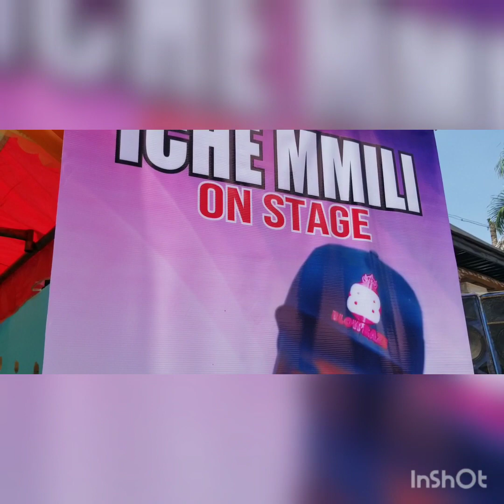Patient Dawg -- It ended in praise at Ogubie, Ubachima. All Glory to God Almighty. Pls subscribe.